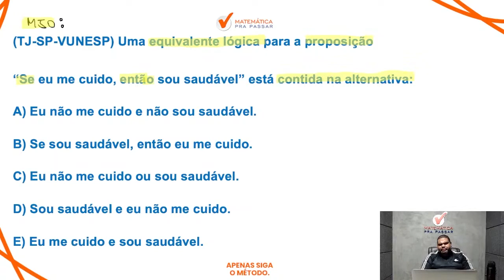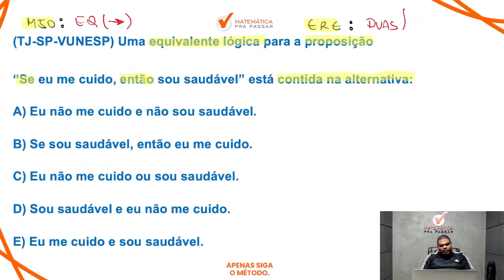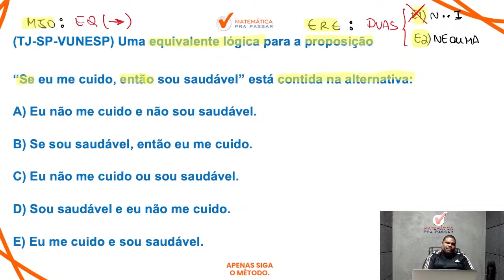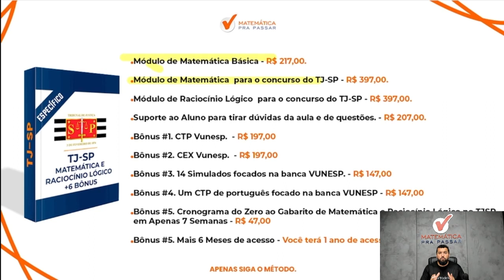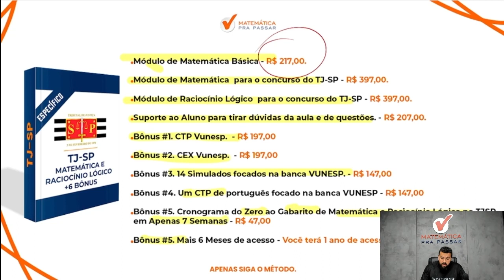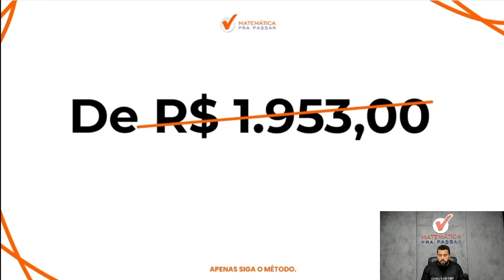Raciocínio Lógico para TJ SP | Equivalência em poucos passos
Então você precisa aprender com esse vídeo onde nosso professor, Marcao, mostra Raciocínio Lógico para  TJ SP.